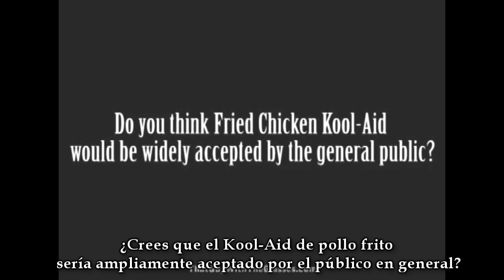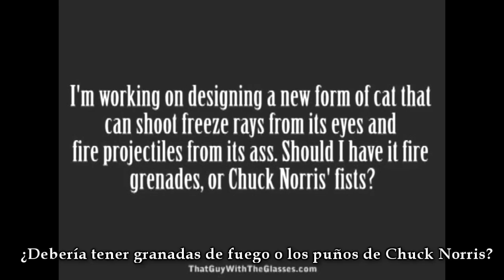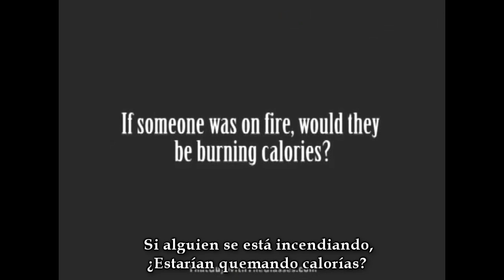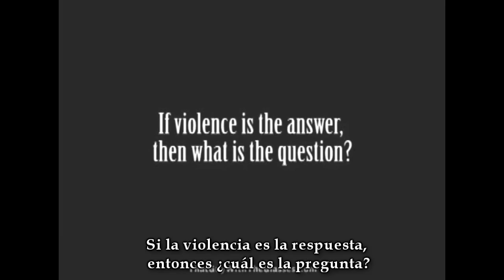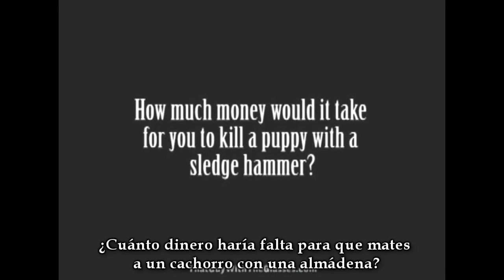Ask That Guy 48 - Español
Ha pasado harto tiempo, pero les traigo otro Ask that guy esperando el capitulo 200 de Nostalgia Critic.

Aclaraciones:

- ATM Machine: son los cajeros automáticos. (Automatic Teller Machine, algo como Maquina de cajero automático) de allí viene la confusión en la pregunta. No quise traducirlo porque se perdería el sentido.
- Kool-Aid: es una empresa de saborizantes para bebidas en polvo.
- Chuck Norris... Si no lo conoces, no sé que haces en Internet.
-  La figurita Hummel ya ha salido en otros capítulos. No necesita mayor explicación.
- Tootsie pop: son unas paletas ( o piruletas, dependiendo de tu país) que tenían comerciales en los 80'. Donde se preguntaba cuántas veces debías lamerlas para llegar al centro. Nunca se descubría porque el búho lo mordía antes. En el episodio de Critico 152 "retorno de los Comerciales Nostálgicos" puedes verlo.

Y Eso... Todos el crédito de este vídeo es de Doug Walker y puedes verlo en: